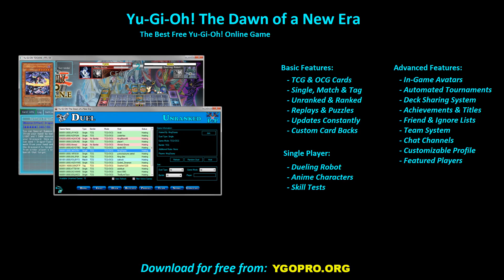【YGOPRO】 MEKK-KNIGHT DECK 2023